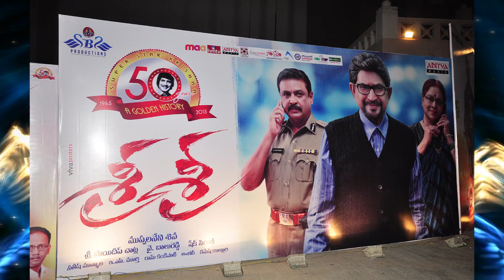SriSri Movie Audio Launch Stills || Krishna || Vijaya Nirmala || Naresh